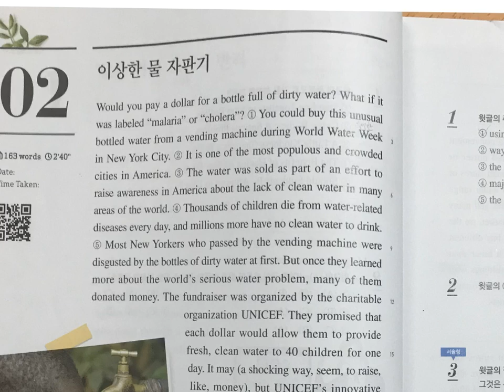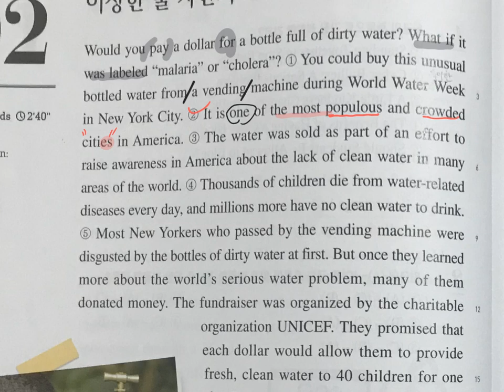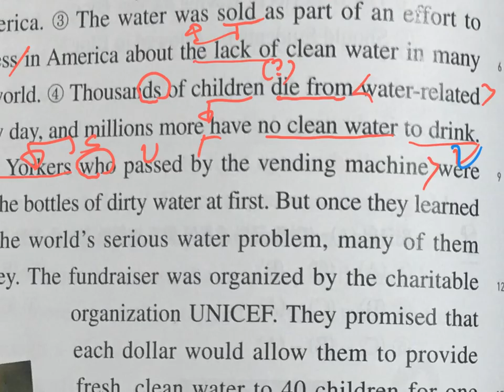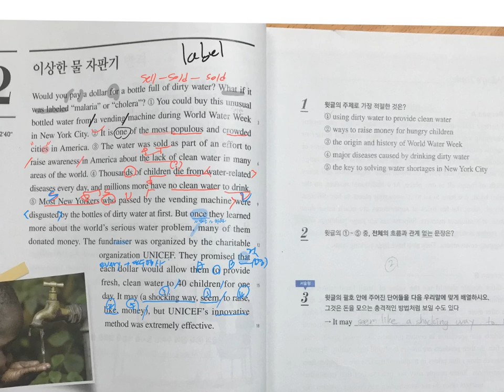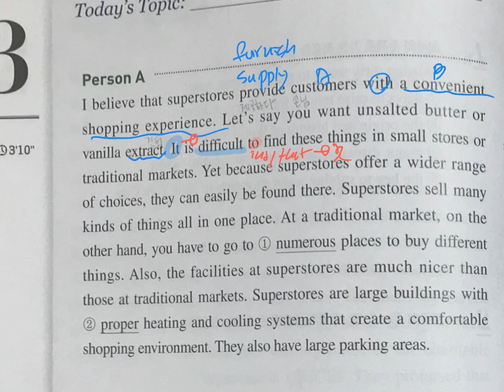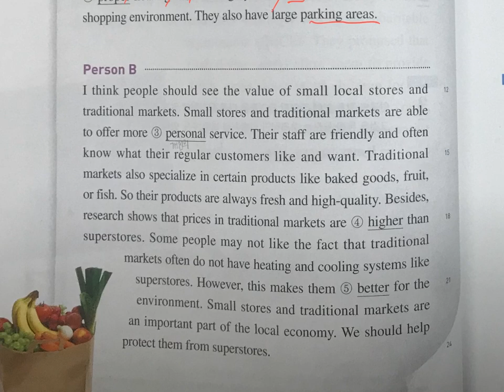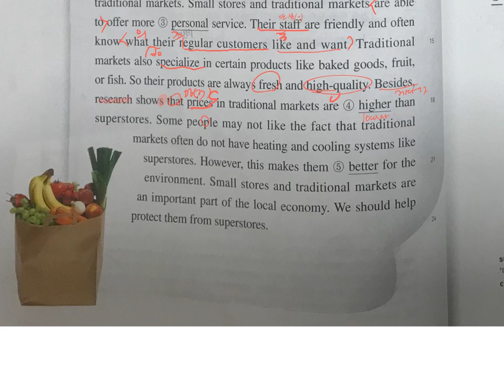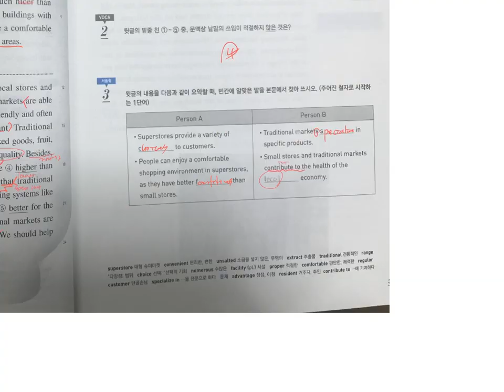중21019년10월29